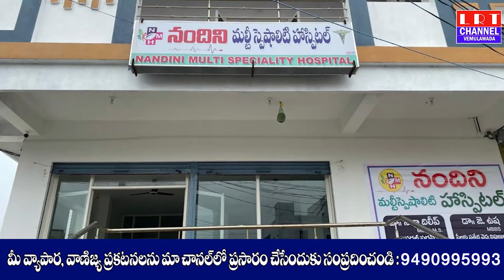నూతనంగా నిర్మించిన నందిని మల్టీ స్పెషాలిటీ ఆసుపత్రిని రామతీర్థపు మాధవి రాజు సందర్శించారు.|LRT NEWS